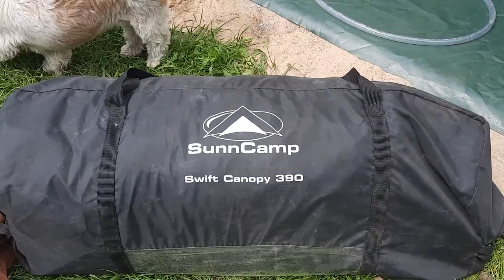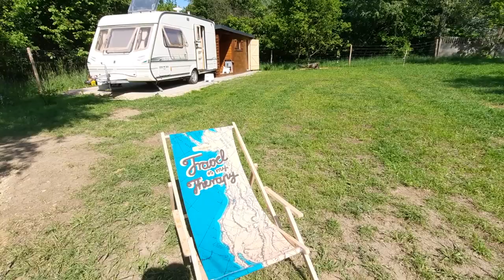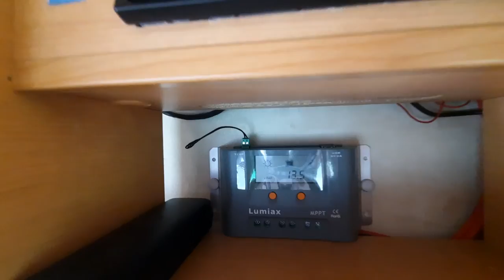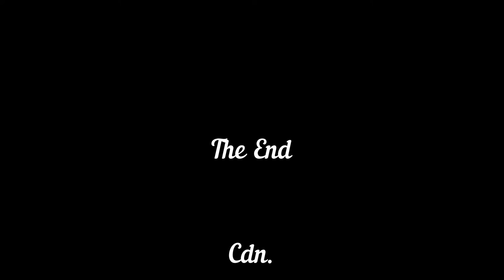Wyposażenie Przyczepy Kempingowej - Co było w cenie i nie tylko! Vlog #9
Hej!
W dzisiejszym odcinku pokażę Wam co znależliśmy w bakiście i wszystkich innych schowkach.
Wyposażenie przyczepy kempingowej Abbey GTS, które było zawarte w cenie zakupu oraz kilka przydatnych rzeczny do pierwszej podróży z "domem" na haku, które kupiliśmy :) Zbiornik na wodę czystą czy może na wodę szarą? Przedłużacze, przejściówki i przezdsionek do przyczepki. Trochę tego jest więc warto zobaczyć co powinno być na wyposażeniu po zakupie.
Miłego oglądania!